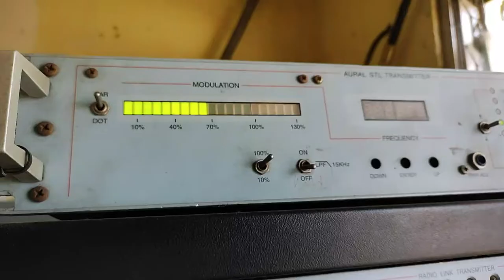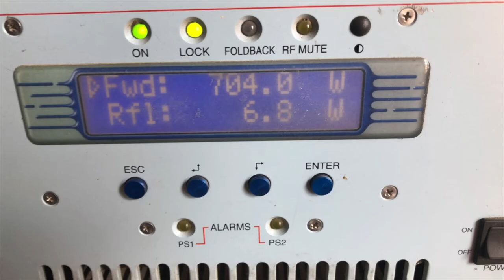LA ESPERANZA ALCANZANDO A UNA NACIÓN - ÁNGELES DE ESPERANZA EN ACCIÓN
Nos encantan las Historias de Ángeles de Esperanza 😇, ¿cuál es la tuya 🤔?

Luis Díaz está al frente del Departamento Técnico y en su corazón tiene el deseo como misión de llevar la ESPERANZA a toda Guatemala y el mundo.

Eres y somos... ¡ÁNGELES DE ESPERANZA EN ACCIÓN 😇!